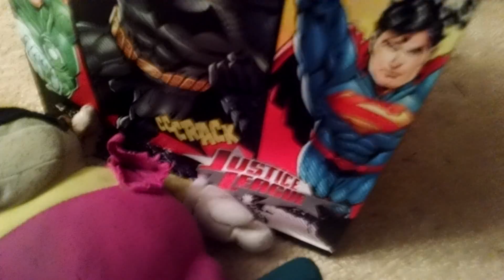Christmas Special 2015 (Part 2/2)